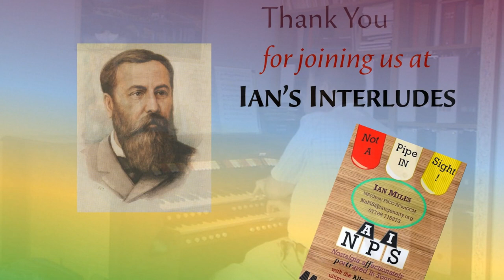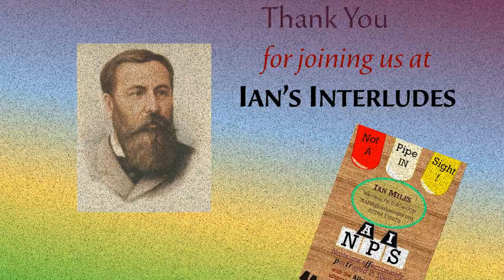Flower Duet (Léo Delibes: Lakmé)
A true classic track that has since served its time as 'atmospheric' backing to television commercials for British Airways, this piece first came to life at the Opéra-Comique in Paris in the early 1880s ~ broadly contemporary with Gilbert and Sullivan's 'Iolanthe' (itself the world's first electrically-lit production, complete with the original 'fairy lights'). The Lakmé story is set in the British Raj, roughly a generation prior to that, offering plenty of international references within a long cosmopolitan tradition in the genre: G&S would be back with their 'Mikado' a couple of years later, not to mention others’ subsequent shows such as 'The King and I', 'Madam Butterfly', 'South Pacific' and 'Miss Saigon'. No doubt there are theses already written (or yet to be so) on how exotic cultures are knowingly portrayed in musical drama libretti, scores and productions down the years ... but such a fascinating project is not our purpose here!
The duet itself, sung in steady 6/8 time by Lakmé and her maid while gathering flowers by the river during Act 1, could be considered a barcarolle (boating-song), even though they do not themselves venture onto the water. While the lyrics are charming, the setting works pleasantly as a vocalise or even indeed as an instrumental: the Allen Q211-SP organ's main classical flute rank rises to the challenge, backed by two blended string registers, and the keener Orchestral Oboe moving things along with a pinch of contrasting urgency in the middle section.
It is 25 years this month since Ian accompanied two Abingdon Operatic friends in the (otherwise) original version of the duet, for the wedding at St Helen's Church of two other dear friends with that church and music in common; so, an entirely suitable point at which to air it again as an Interlude, around the height of the flower season ~ at least in the northern hemisphere ~ and to wish Michael and Lesley a duly propitious Silver Anniversary.
The accompanying images of lush waterside vegetation are from a visit to Plitvice Lakes (National Park), since 1979 a UNESCO World Heritage site in Croatia, interspersed with others from the Botanical Gardens in Singapore (also a UNESCO site, and the only such botanical one in the tropics).

Our next planned interlude returns far more specifically to Paris as such, in time for Bastille Day (14 July), with a selection of short illustrative miniatures ~ originally for piano ~ of which Ian played two in his first concert solo performance not 25, but 50 years ago: Malcolm Williamson's 'Travel Diaries: Paris' (pub. Chappell, 1962). They're short and sweet and evocative and fun ~ everything an Interlude should be, if not necessarily every time!

Eagle-eyed viewers may meanwhile have spotted the appearance on the wall over the organ of what looks like a British travel posterette from the steam age: in fact this is a fairly recently completed Gibson jigsaw of Mike Jefferies' classic watercolour of the Glenfinnan Viaduct (overlooking Lock Shiel in Inverness-shire), a location famously featured in passing during the Hogwarts Express' school runs in the Harry Potter movies. Previous Interludes viewers will recognise Ian's deep fondness for that medium and the particular part of the world. The image may sit strangely with the 1980s Polish carving of the Stilling of the Storm (from the Lech Walensa era: note those fisher-disciples' matching moustaches!) ~ but the colours harmonise remarkably felicitously, and the two artefacts between them help define some context for Ian's musicianship as a believing church organist, part-Celt and active appreciator of the joys of travel and exploration ... oh, and well-wrought fiction!